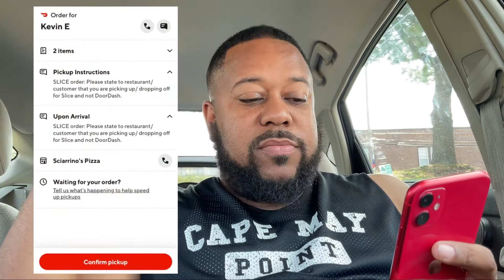When You Use This App Your Still Using DoorDash!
No tip no delivery shirt (5 Colors)

All drivers should have a gas card, get gas discounts and roadside assistance (Why Pay Full Price?)

Get paid to walk sweatco.in/i/flipadollar

Get paid to get gas (Make Royalties If Friends Join On Your Link) https

Dash Camera I use (Records Front & Back)